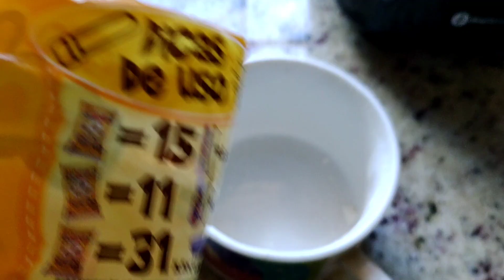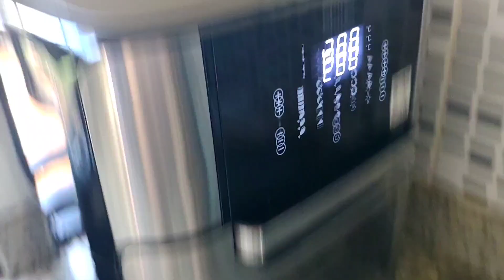FAZENDO COOKIES COLORIDOS COM O NINO 🌈🍪✨|Natalia Salinas